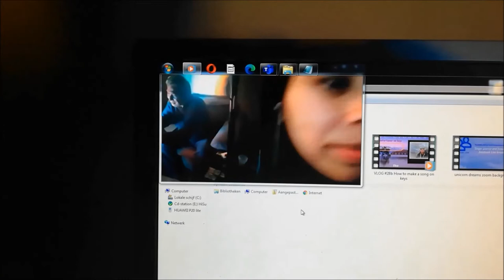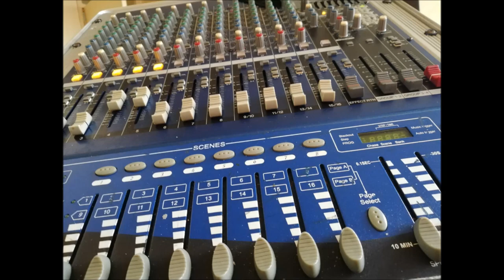Rechtstreekse uitzending vanuit Utrecht met Den Haag Video Bellen met muziek optreden VLOG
Rechtstreekse uitzending vanuit Utrecht met Den Haag Video Bellen met muziek optreden VLOG 28d nov 2020 Somos Novios Band
Een muzikale kerstgroet improvisatie. Eugene Simon 1962 en Lady Singer Rachima (Blondeel Timmerman) video bellen op afstand vanuit huis.

Indische zangeres uit Den Haag. Indische zanger toetsenist, pianist, organist uit Utrecht Overvecht Noord.

Soul Singers Band Members Worldwide in the live broadcast.
autumn fall season.

Started in the fall season Tuesday November 5, 2020

Made in Holland. Studio Broadcast Productions. Social Media host presents live entertainment worldwide phonecalls with fans